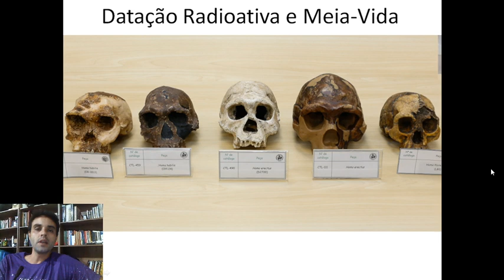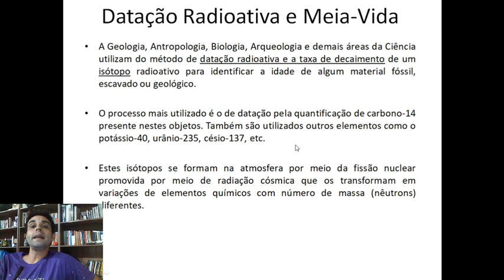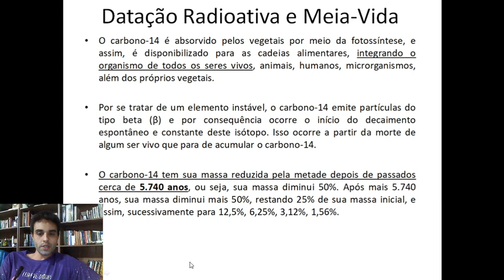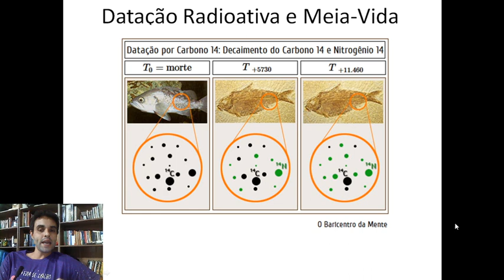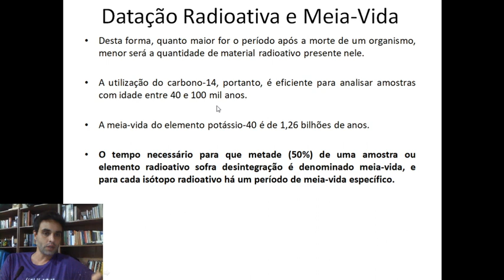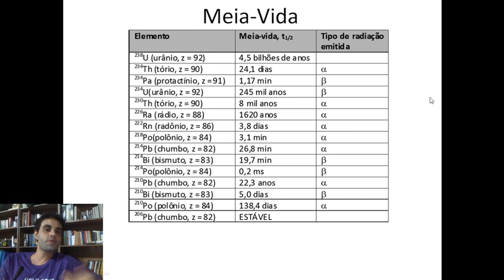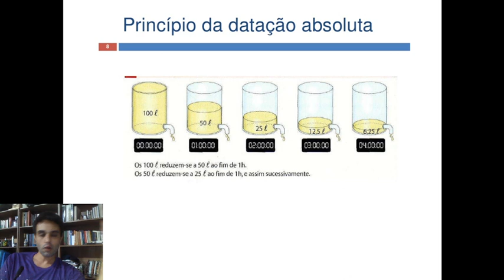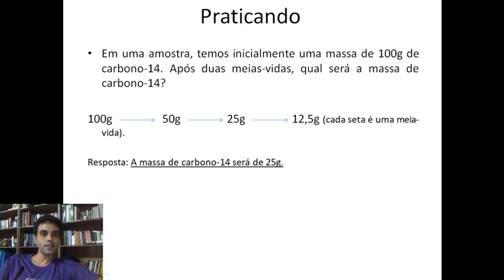Ciências - 9º ano - aula 5 - Radioatividade Parte 2